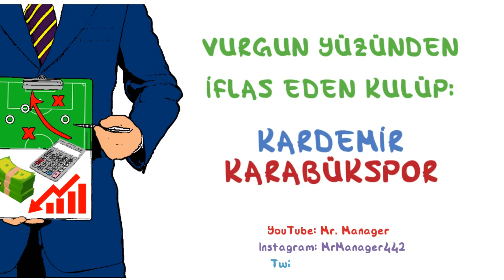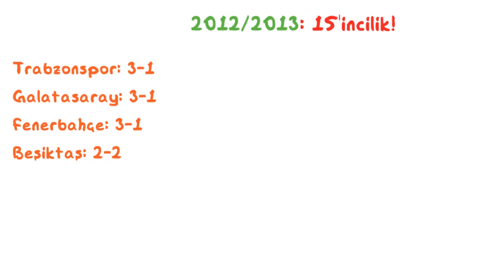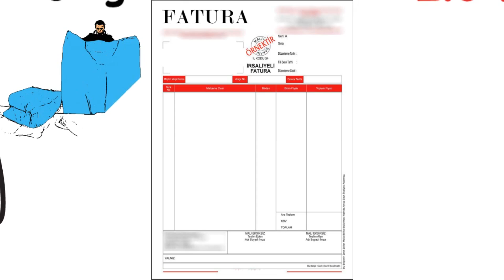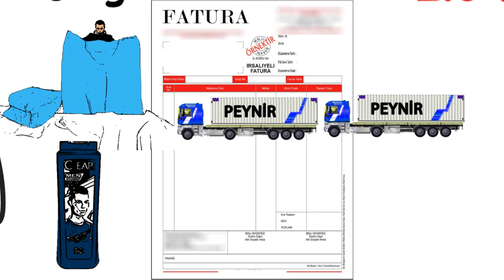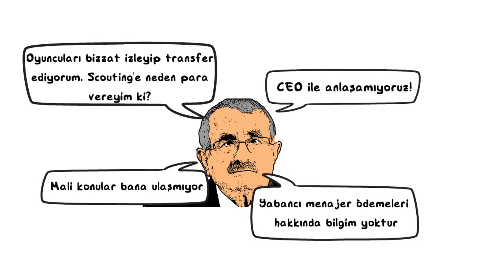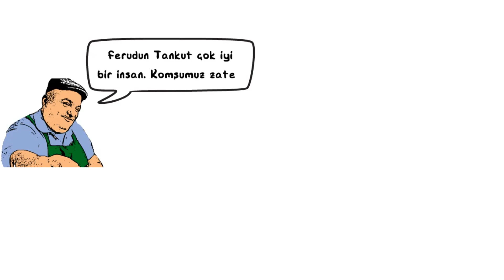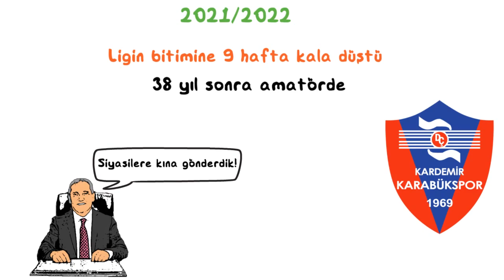Büyük Vurgunla Soyulan Kulüp - Kardemir Karabükspor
Selamlar. Bu videoda sizlere Kardemir Karabükspor'un batış hikayesini anlattım. Ferudun Tankut yönetimiyle geçmişte iyi yönetilen ve 7 yıllık maceranın ardından Süper Lig'e yükselen Kardemir Karabükspor, göreve gelen yöneticilerin kontrolsüz ve kötü niyetli yönetimiyle birlikte yaklaşık 200 milyon TL borç ile amatör lige düştü. Hukuk ve spor fakültelerinde ders olarak verilmesi gereken bir batış hikayesi var. Umarım videoyu beğenirsiniz. İyi seyirler.